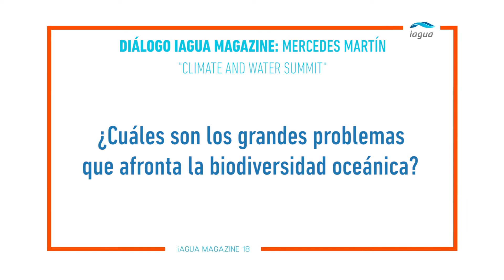Mercedes Martín: "Los océanos se han convertido en el gran vertedero del planeta"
El pasado 20 de marzo, el Círculo de Bellas Artes acogió el Climate & Water Summit, un evento único en España que reunió a ponentes de lujo en una jornada excepcional con el fin de poner sobre la mesa el debate sobre cómo se están afrontando los efectos del cambio climático en la gestión de los recursos hídricos a todos los niveles.

Durante la jornada se celebraron tres Diálogos iAgua. El primero, fue entre la meteoróloga y presentadora del tiempo en Antena 3 Mercedes Martín, y el Director del iAgua Alejandro Maceira.

Durante su intervención, explica las principales amenazas a las que se enfrentan los océanos hoy en día.